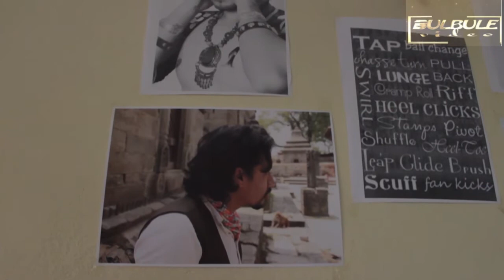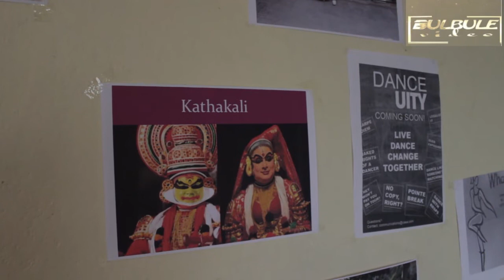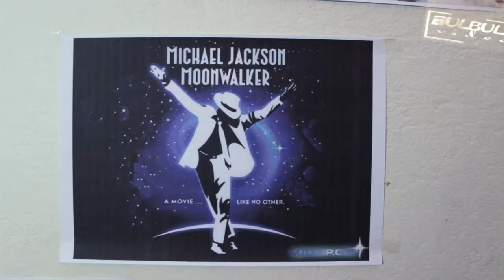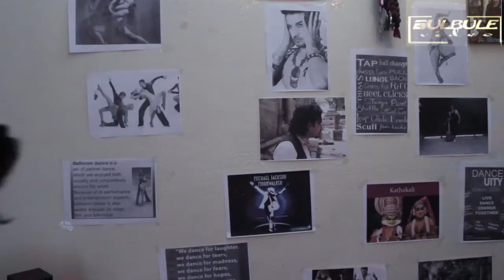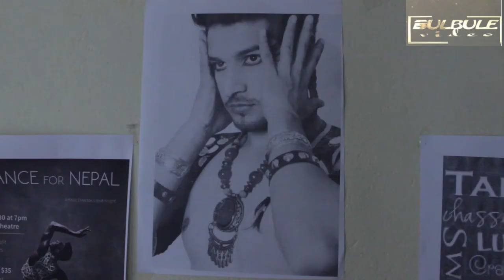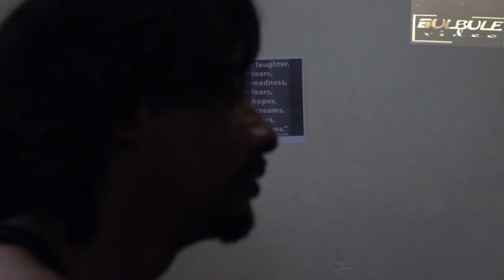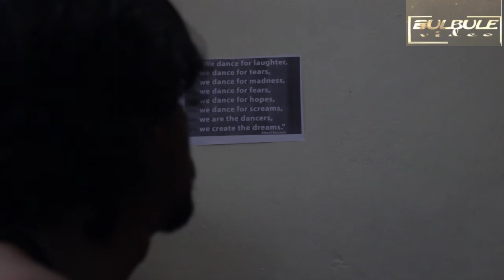Dance-O-Holic || The Short Movie || Shyam Bikram Rana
BULBULE VIDEO PRESENTS
Directed  By : Shyam Bikram Rana
Camera\Edit : Sajal Lopchan
Poster : Binod Kandel